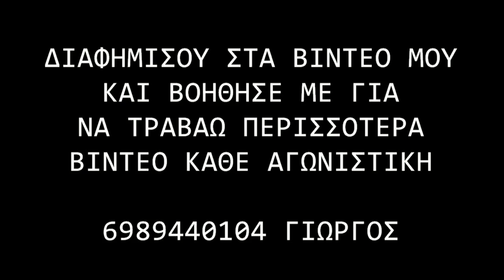ΝΕΑΡ - ΚΑΛΥΒΟΣ 1-5 (best of) 2η ΑΓ 03/10/18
ΝΕΑΡ - ΚΑΛΥΒΟΣ 1-5  Για την 2η αγωνιστική του Α' τοπικού Ρεθύμνου 03/10/2018
Οι καλύτερες φάσεις του αγώνα και τα γκολ!
Video Montaz by Yorgos Stefanakis